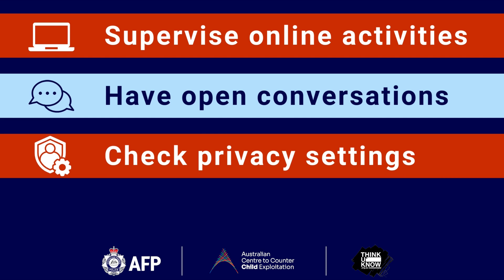Human Exploitation end-of-year message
As we enter the festive season, @[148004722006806:Australian Federal Police] Commander Human Exploitation Helen Schneider has a message for parents and carers about keeping children safe online 🎄